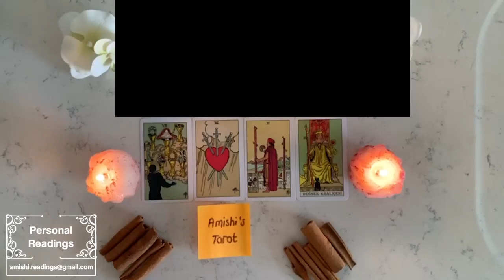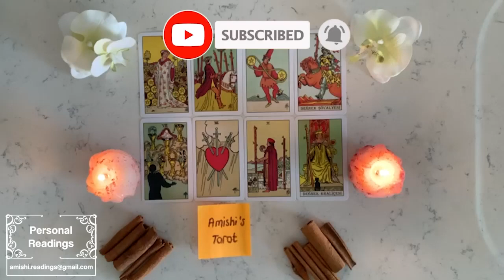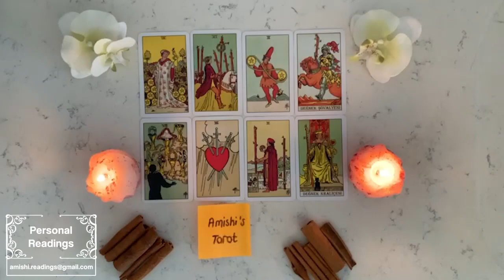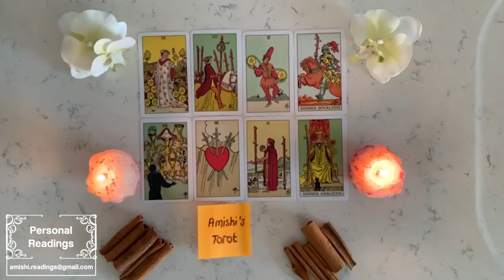Aquarius 🔥 They didn’t forget about you, expect them to express how they really feel (🎲). December